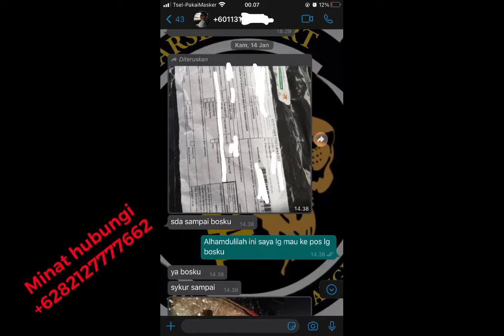Senapan angin masuk ke malaysia , selamat sampai dengan mudah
Membeli senapang angin untuk keperluan menjaga kebun? Disini saya akan berbagi pengalaman mengenai senapang angin bisa masuk ke malaysia . Untuk informasi lengkap mengenai senapang angin masuk malaysia boleh langsung Kunjungi website kami untuk mendapatkan informasi terkait pengiriman dan harga yang menarik .

TERSEDIA MATA UANG RINGGIT

Toko Marsel Sport Sudah Memiliki Izin Produksi dan Pemasaran Dari Kepolisian Republik Indonesia.
BADAN HUKUM NO:356/BH/XIII.17/III/2013. SK KPSA NO:SKET/28/IV/YAN.2.14/2021/BAINTELKAM

Hati2 segala bentuk penipuan dengan mengatasnama kan toko marsel sport.
Toko kami hanya menggunakan nomer 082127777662. Dan siap untuk video call .

Apabila ada penipuan yang terjadi itu semua BUKAN TANGGUNG JAWAB KAMI.

terima kasih 🙏🏻